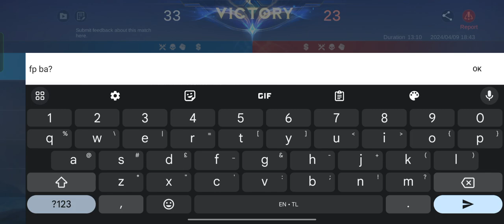Reytex plays King of Hill with Seri Valir against Dyrroth Guinevere and Gusion | Reytex Gaming